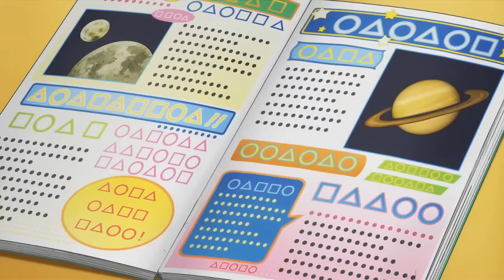I want a Big Brother! 💪 | Special Siblings Compilation | Shimajiro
Shimajiro and Flappie are fed up with being older brothers, because they always have to solve their little brothers' problems. For a day, they can be little brothers thanks to Nikki's older brother. Thanks to him, they will discover the great importance of behaving like a good older brother with their little brothers.

Welcome to Shimajiro’s official YouTube Channel! ​

Shimajiro is a character for pre-schoolers, that combines the power of entertainment with the benefits of early development to provide you and your child with an innovative learning experience.​

Shimajiro is the perfect ‘Learning Buddy’ for your pre-schooler, as he learns and navigates life, your child will learn alongside him. ​ ​

Our shows, our nursery rhymes and the content we create, has been developed for over 30 years with child development specialists. ​ ​

And we know that the best learning comes with fun, so all our stories and songs, are filled with humour and delight. Nothing teaches better than when children are enjoying themselves !​ ​

Shimajiro will entertain and educate your child with our sing along nursery rhymes and help them learn the skills they need for tomorrow. We are proud of the balanced educational values and fun our content provides.​ ​

We hope you and your toddler will join us!

✔ You'll have fun with the english children's videos of Shimajiro and his friends that we have made for you. Have fun with the full episodes in English of Shimajiro.

English version Staff Director: Valeria Zunzun Shimajiro: Michelle Ruff/ Mimi-Lynne:
Stephanie Sheh/ Flappie: Frank Todaro/ Nikki: Tara Sands/ Mr. Roarson: Todd Haberkorn/
Hannah: Valeria Zunzun/ Shimataro: Michael Pizzuto/ Sakura: Rena Strober/Ms Shikako:
Katie Leigh Additional cast: Reba Buhr, Lucien Dodge, Zach Aguilar, Christian Banas,
Brianna Knickerbocker, Brenna Larsen, Sean Burgos, David Cooley, Jean-Michel Richaud.
English Production: Zunzun Entertainment/Iyuno Media Group Main adapter: Alberto
Menezes , Mixer/Main engineer: Alvaro Cadavid , Production Manager: George Valko